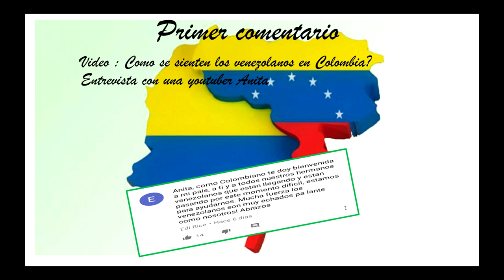10 000 suscriptores muchas gracias y 22 preguntas de ustedes sobre mi